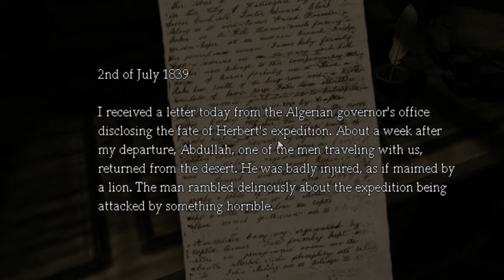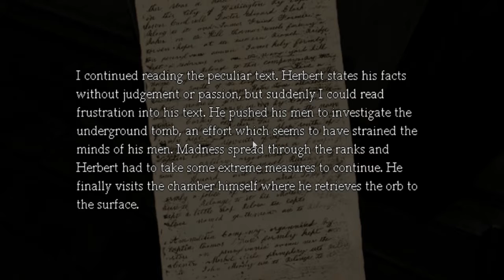FASTER || Amnesia: the Dark Descent part 8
Splish splash.
What the hell is taking a back?
It's legs?
That's definitely legs in the fountain.